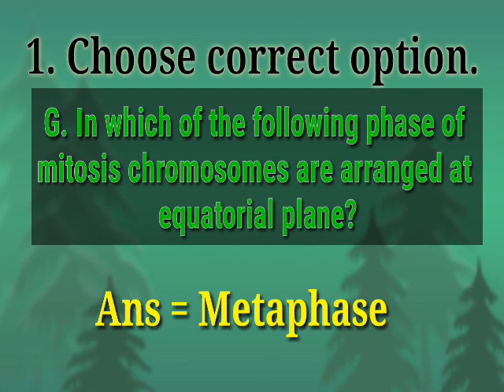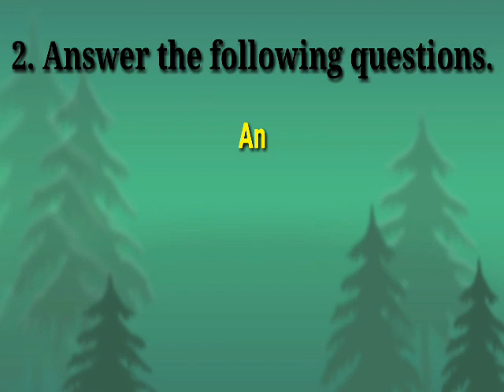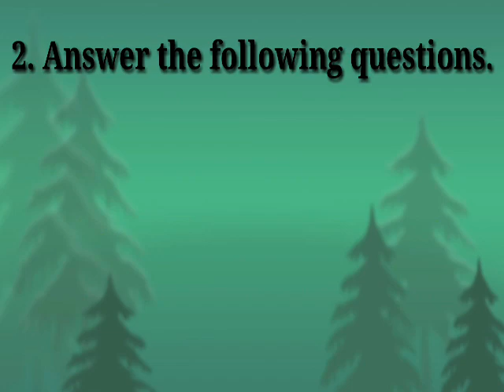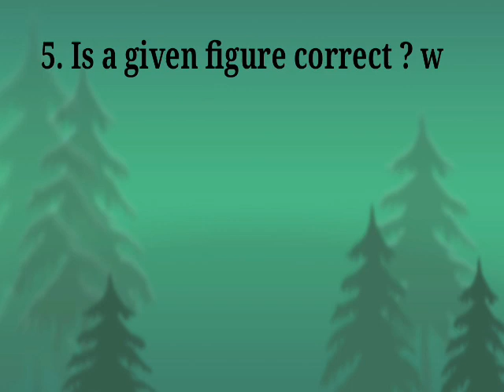11th Students |New Syllabus | ch. 7 Cell Division exercise by study with vishal.